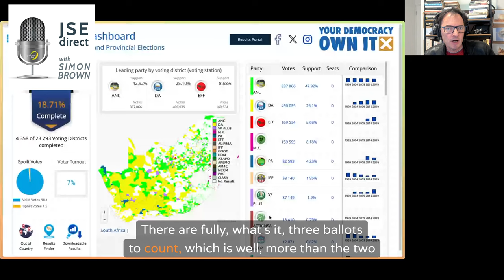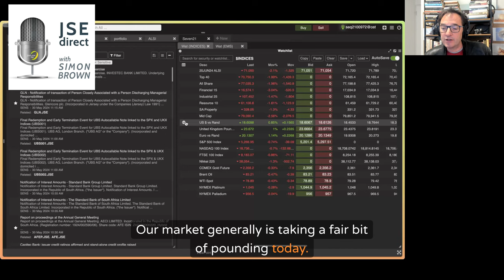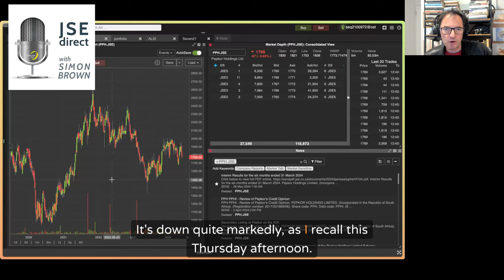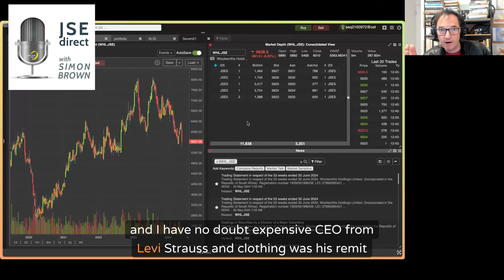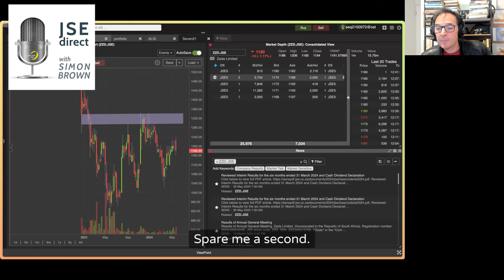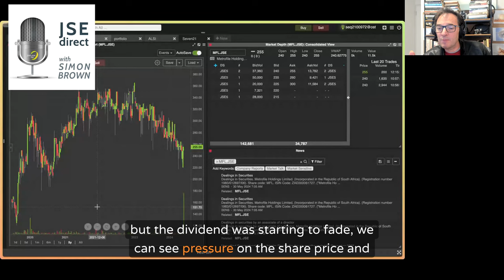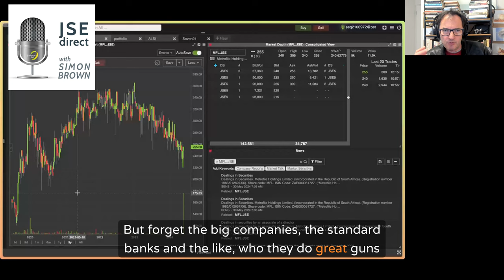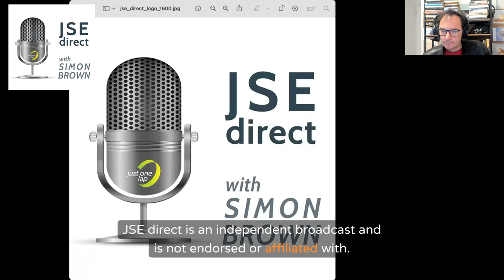And now ~ Woe is Woolies while Pepkor cleans up in smart phones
Election Results Impact on Markets
Slow ballot counting with three ballots, 18.7% counted.
CSIR prediction at 5%: ANC 42%, DA 22%, EFF 9%, MK 14%, Patrick Alliance 2%.
Market concerns about ANC forming a coalition.
Rand fluctuations: From 18.34 on Tuesday to 18.61 currently.
Rand | 1pm 30 May 2024
Pepkor Results:
9.5% revenue growth.
24.5% growth in fintech, now 12% of the business.
Pepkor sells 7 out of 10 smartphones in South Africa.
Woolies (Woolworths) Update:
Earnings down 20% for the year ending June.
Challenges in the clothing segment, further deterioration in footfall and discretionary spend.
Food segment performing better, but overall market reaction negative.
Zeda Results:
Revenue growth of 19%, HEPs up 12.5%, return on equity at 28.5%.
Surprise 50 cents dividend despite previous year-end dividend expectations.

BHP Billiton and Anglo American Merger
BHP walked away from the Anglo-American takeover proposal.
Speculation about potential offers from Rio Tinto or Glencore.
Anglo-American's disinvestment plans for De Beers and Anglo Platinum.
Market Insights
Discussion on Metrofile's challenges with dividend yield falling and pressure on share price.
SAB Cap Investments' exit from Metrofile.
South African Reserve Bank MPC rate announcement: No rate changes expected.
Upcoming central bank meetings: ECB, FOMC, Bank of England, Swiss National Bank.
Potential for future rate cuts in South Africa if inflation targets are met.
Commodity webcast with Johann Erasmus available on Just One Lap.
Insights into gold, PGMs, and copper.
Mention of the cheaper gold ETF from 1nvest compared to Absa GLD.

Changes in 10X ETFs: Local Dividend Aristocrat and Smart Beta merging into a Top 50 ETF.